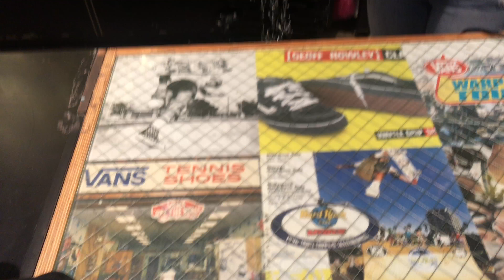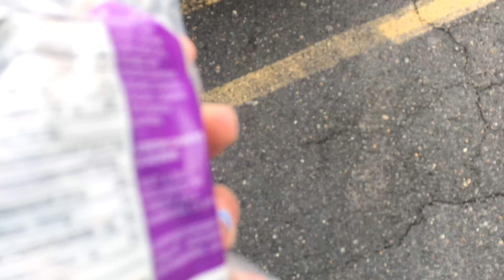I’m Leaving My Bike For 5 Days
I’m in West Palm Florida.. just because why not... I’ve got some shifting work to practice, but I got my personal best of 140 :)